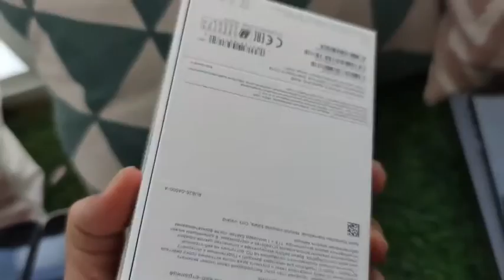Apple iPhone 6 Vs 7 Vs 8